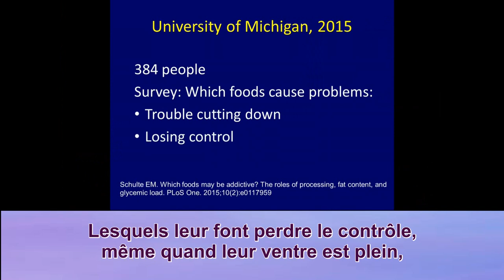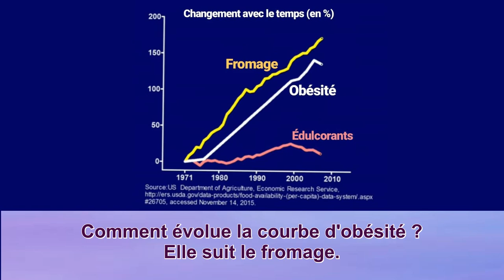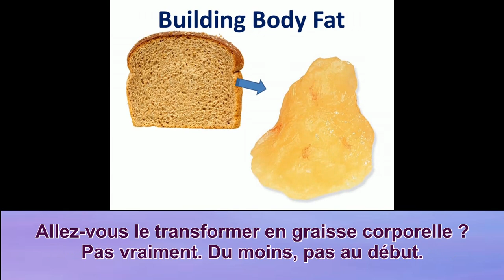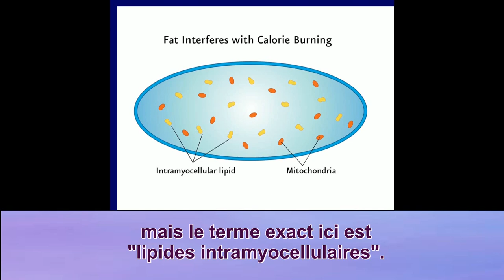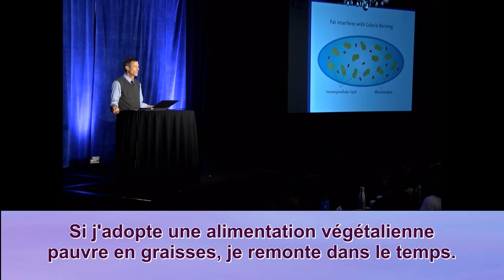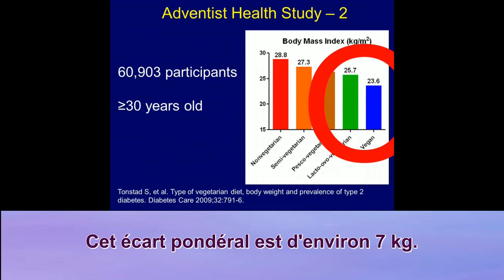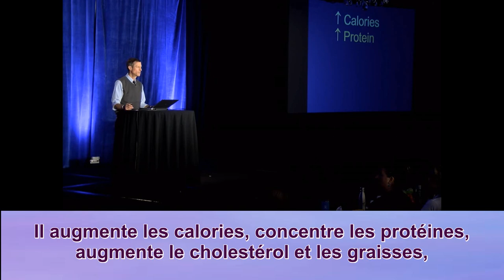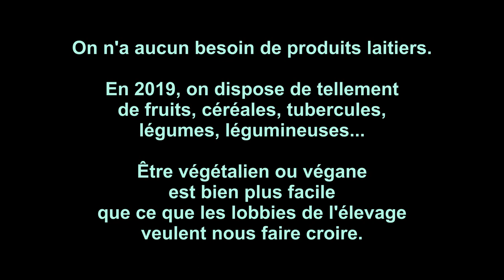Le fromage🧀 est une très mauvaise habitude, voici pourquoi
Le fromage expliqué par le Dr Neal Barnard + séparation du veau et de la vache par France 3